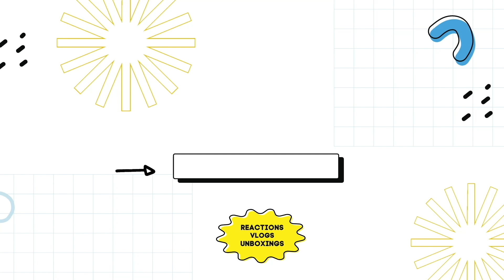THE BOYZ(더보이즈) ‘ROAR’ MV REACTION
0:00 intro
0:25 reaction
7:35 outro